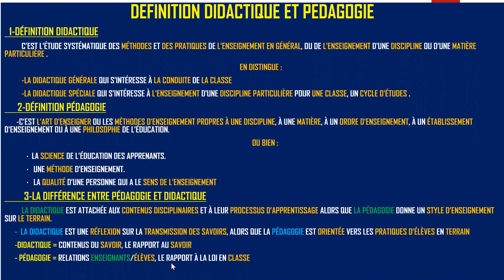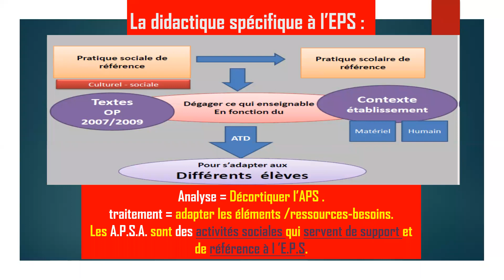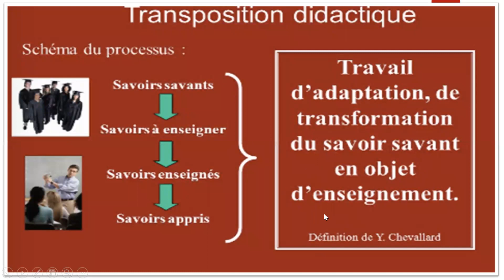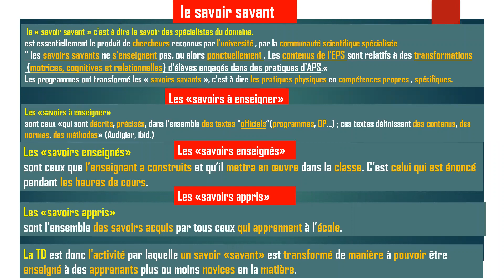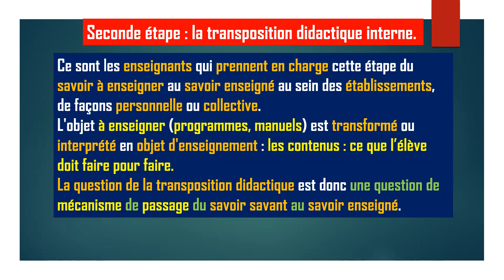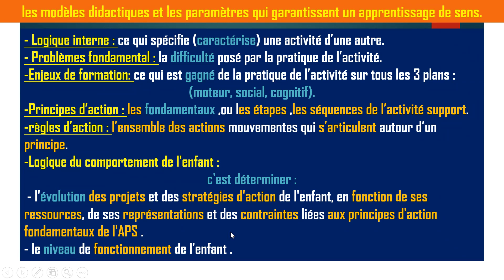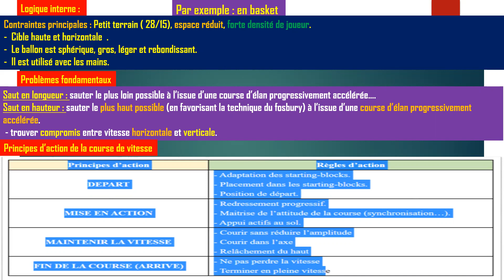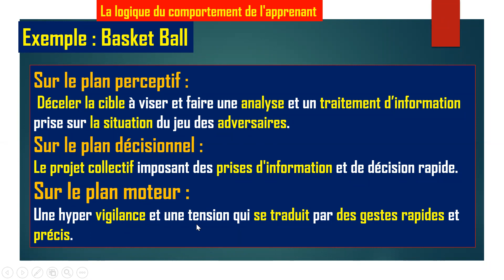ANALYSE ET TRAITEMENT DIDACTIQUE DES APS